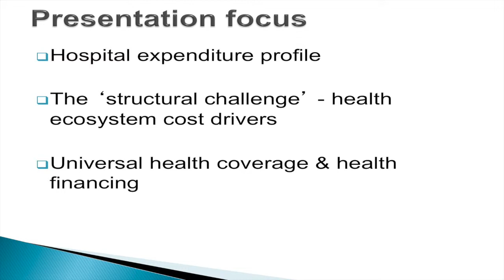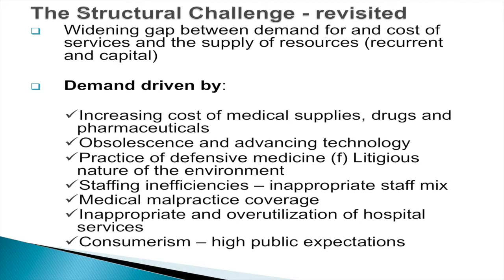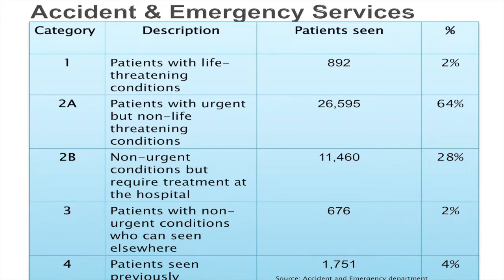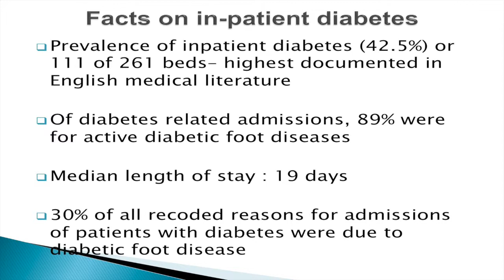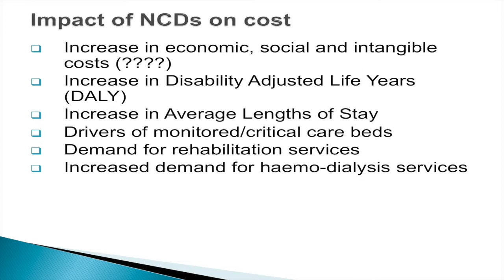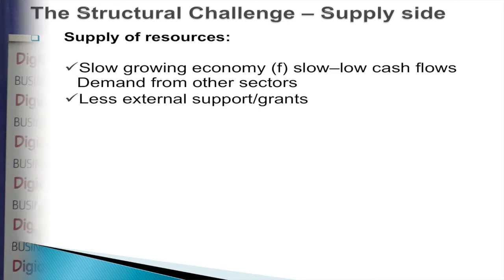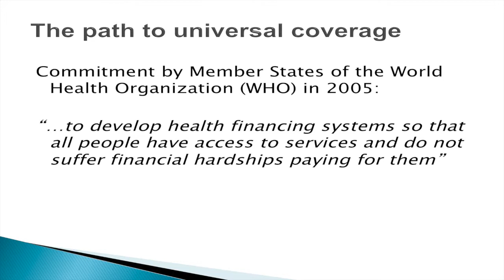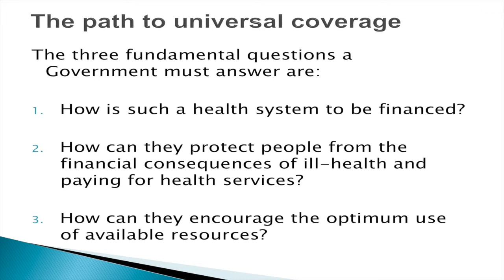Dr Dexter James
2nd ANNUAL HEALTH CARE FINANCING CONFERENCE  The Lloyd Erskine Sandiford Conference Centre September 26  2014